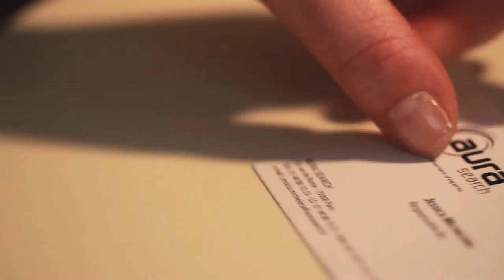AURA "Une relation de confiance" (1'54)